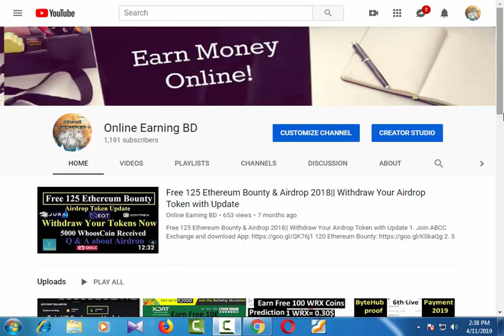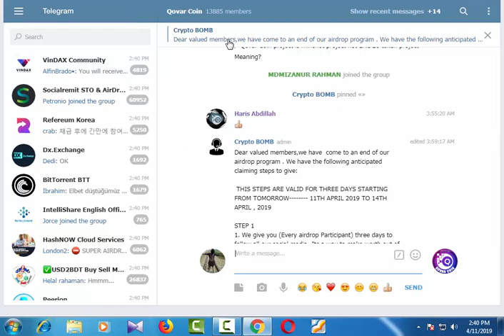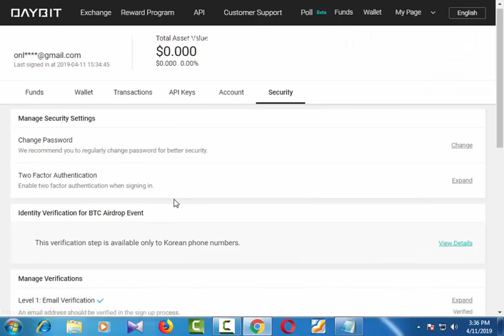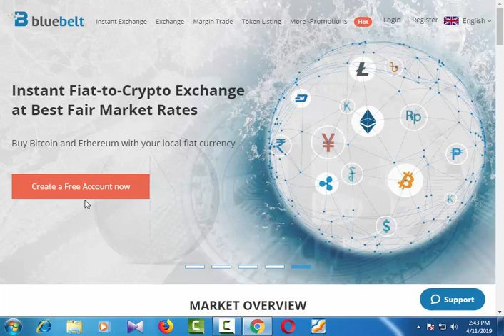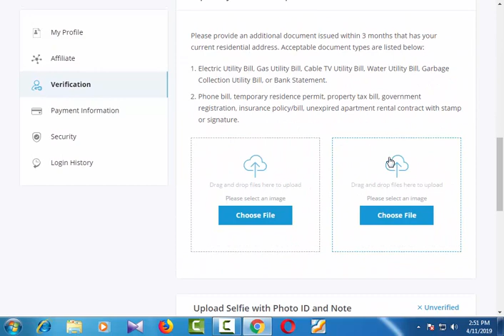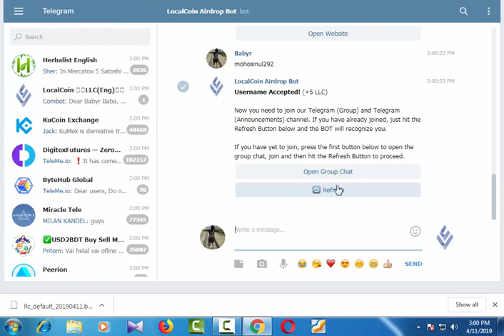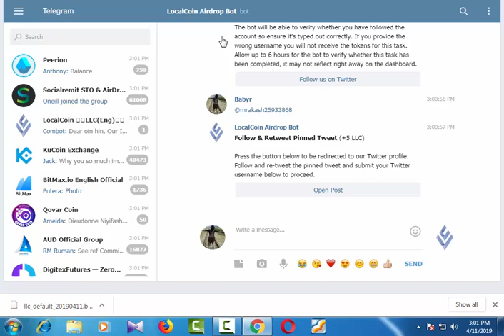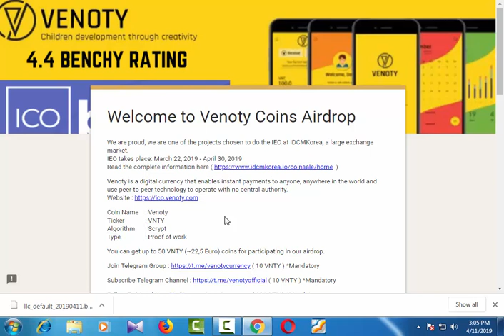Free 4$ Earn bitcoin Rewards for New Members|| Qovar Coin Update and Latest New 3 Tokens Airdrop